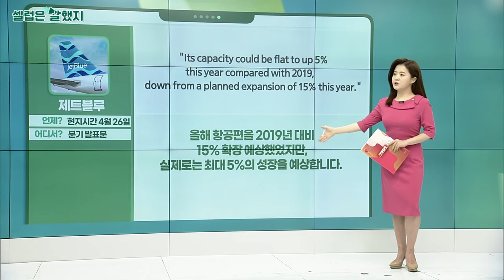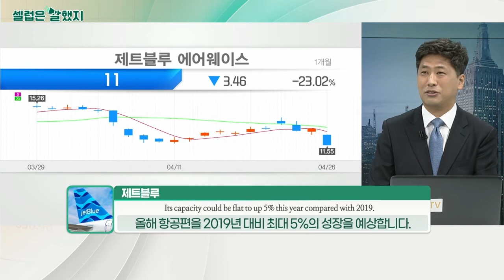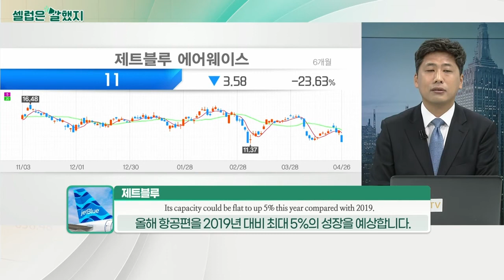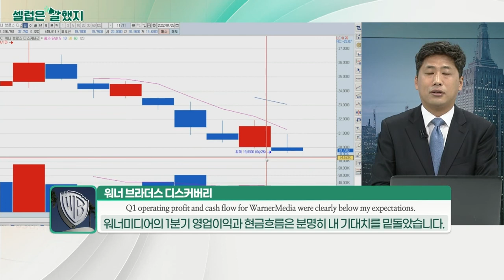로빈후드 / 제트블루 / 워너 브라더스 디스커버리_셀럽은 말했지 (20220427)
로빈후드 / 블로그 포스트
"Today we made the difficult announcement that we are letting go approximately 9% of our full-time employees."
우리는 오늘 정규직 직원의 약 9%를 해고한다는 어려운 결정을 내렸습니다.

"Our financial position remains strong with over $6B in cash on our balance sheet."
우리는 대차대조표에 60억 달러 이상의 현금을 보유하고 있어, 재무 상태는 견실한 상태를 유지하고 있습니다.

제트블루 / 분기 발표문
"Its capacity could be flat to up 5% this year compared with 2019, down from a planned expansion of 15% this year."
올해 항공편을 2019년 대비 15% 확장 예상했었지만, 실제로는 최대 5%의 성장을 예상합니다.

"Volatile pilot attrition is also creating a need for additional recruiting and training capacity."
불안정한 파일럿 인력을 추가로 모집하거나 훈련 프로그램을 늘려야 합니다.

워너_브라더스_디스커버리 / 컨퍼런스 콜
"Q1 operating profit and cash flow for WarnerMedia were clearly below my expectations."
워너미디어의 1분기 영업이익과 현금흐름은 분명히 내 기대치를 밑돌았습니다.

"As you begin to manage churn in a meaningful way, that provides real meaningful growth."
HBO MAX의 가입자 이탈을 의미 있는 방식으로 관리한다면, 의미 있는 성장을 제공할 것입니다.